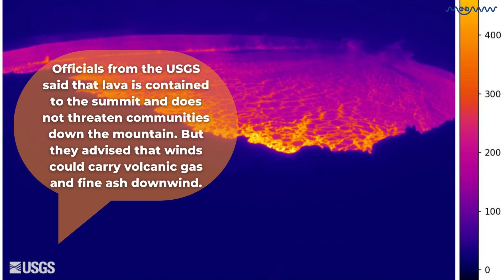All about world's largest active volcano Mauna Loa eruption in Hawaii for the first time since 1984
World's largest active volcano Mauna Loa has started to erupt in Hawaii for the first time since 1984
Hawaii's Mauna Loa, the world's biggest active volcano, begins eruption after 38 years of quiet.
Hawaii's Mauna Loa, the world's largest active volcano, has started to erupt, prompting volcanic ash and debris to fall nearby, authorities said Monday. During a 1950 eruption, the mountain's lava traveled 15 miles in less than three hours.
Officials from the USGS said that lava is contained to the summit and does not threaten communities down the mountain. But they advised that winds could carry volcanic gas and fine ash downwind.
"Based on past events, the early stages of a Mauna Loa eruption can be very dynamic and the location and advance of lava flows can change rapidly," the USGS said.
Mauna Loa, one of the Earth's most active volcanoes, has erupted 33 times since 1843, according to the USGS.
Mauna Loa, whose summit is 13,677 feet high, is also home to an observatory on its north flank where measurements of atmospheric gases have been collected since the 1950s, including carbon dioxide and methane, which are known to cause climate change.
The eruption could also be seen from space, captured by the National Oceanic and Atmospheric Administration's GOES West satellite.